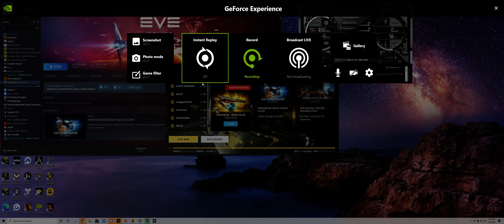Goon Swarm vs Pandemic Horde, TEST!